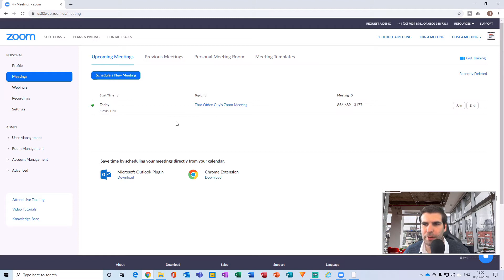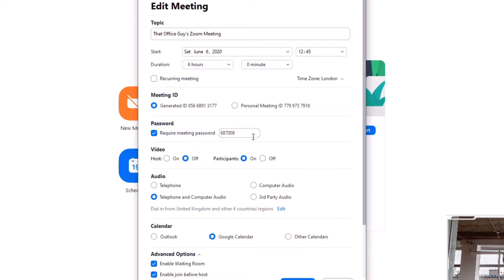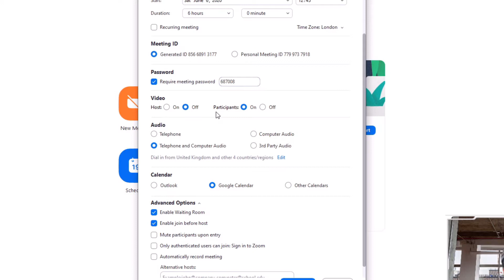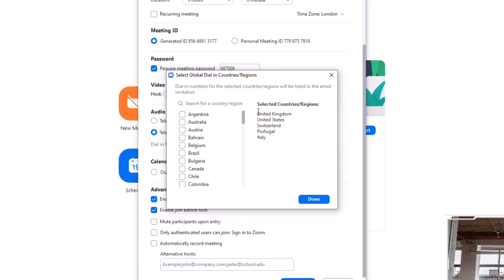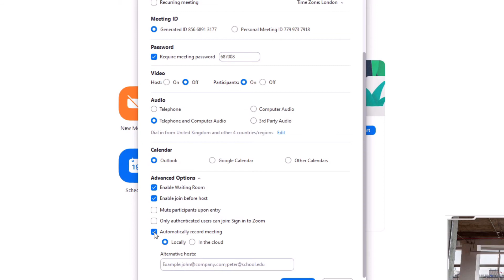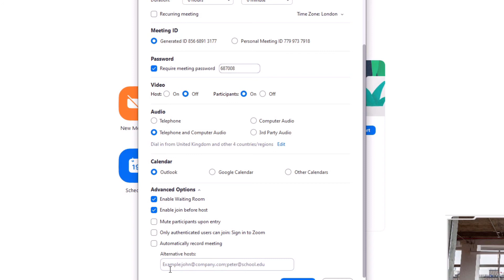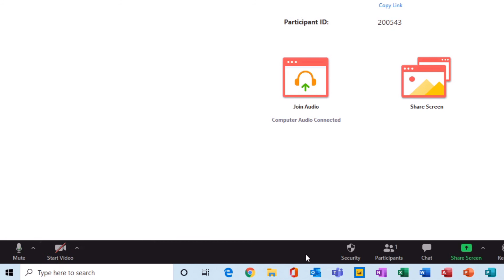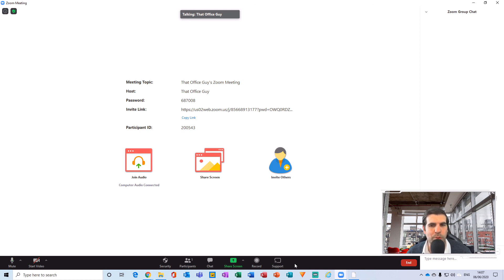How to Host a Meeting on Zoom | Hosting a Meeting in Zoom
In this video I take a look at how to host a meeting on zoom, during this zoom tutorial I show you how to host a meeting on zoom app however a lot of the functionality translates over to the web browser too. Follow along with this how to schedule and host a meeting on zoom tutorial where you will learn how to host and co host on zoom, you will see some of the zoom host controls and zoom host view options available. The zoom host and co host features are really simple once you know how they work and find using zoom hosting a meeting much easier.

Follow this how to host a meeting on zoom tutorial today and learn how to host a meeting on zoom on windows or how to host a meeting on zoom on pc. You will find that hosting a meeting on zoom to become easier, faster and help level up your zoom skills.

If you found this video useful please click the like button and consider subscribing to the channel, if you click the bell icon you will also be notified of all our latest videos.

Let’s connect!